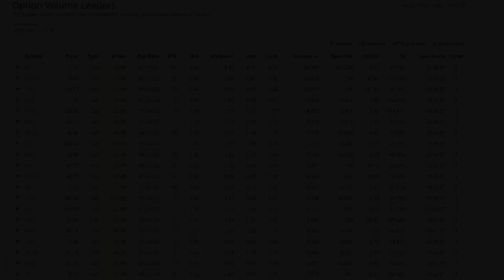Friday Morning Most Active Options - Watching GE COMM VOD NIO SPCE BMY WY CHWY DIS EB 07/17/2020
Most Active Calls, Puts and Options for Friday July 17, 2020 Watching GE, COMM, VOD, NIO, SPCE, BMY, WY, CHWY, DIS and EB.

Stock Market Stocks and Options